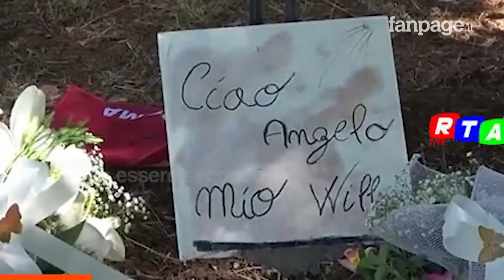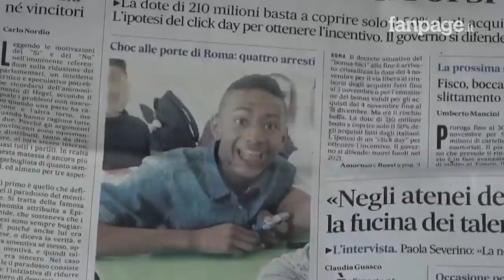Omicidio Willy, i fratelli Bianchi chiedono isolamento: "Paura di ritorsioni in carcere"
Mario Pincarelli, Gabriele Bianchi e Marco Bianchi potrebbero rimanere in isolamento in carcere anche quando sarà finita la quarantena. A chiederlo sono stati i loro stessi legali: la paura è che possano subire ritorsioni dagli altri detenuti vista l’eco avuta dal brutale omicidio di Willy Monteiro Duerte di cui sono accusati.